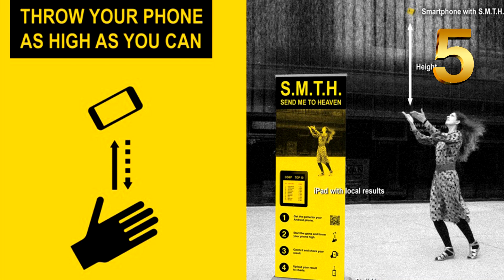10 ЗАЧУДУВАЧКИ ФАКТИ #44